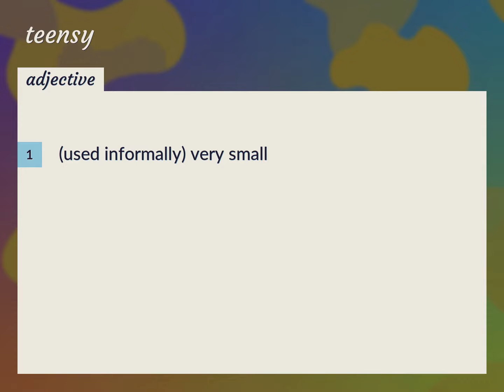Teensy | meaning of Teensy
What is TEENSY meaning?